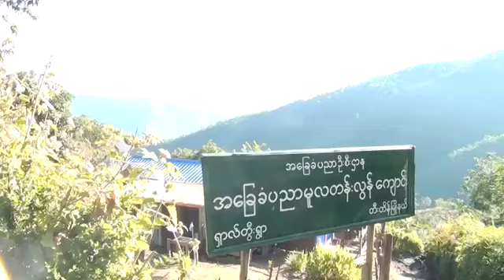Sialtui khua kum 75 cin pawi part 2